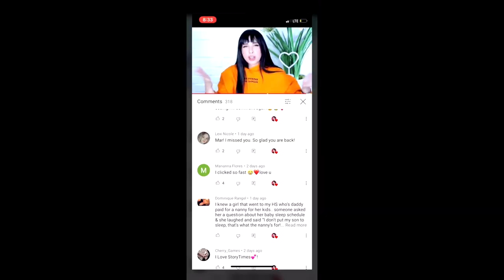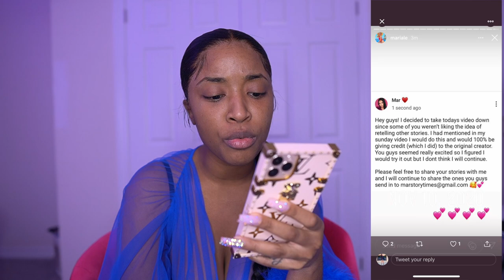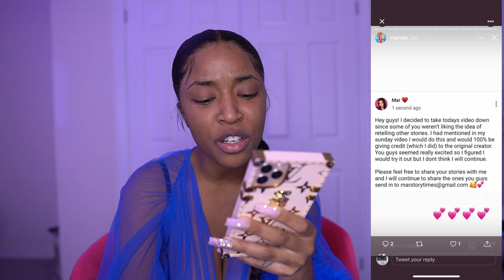YOUTUBER MARIALE STOLE MY ENTIRE STORYTIME WORD FOR WORD !!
So a big youtuber by the name of Mar or Mariale stole my story time word for word the story time is now deleted but I downloaded it just in case I need the receipts! Word for word Mar stole my Storytime Sephora employee ruins wedding video and never credited me until she got called out.. so here I am telling you why this stuff is wrong af.

WHY YOU ALWAYS LYING?

she later apologized in my dms, but the apology was very "I don't want the internet to attack me so im pretending like I care" a real apology would be public, since you know... the video was public.. and since she wrote my information right here in her description when she "gave me credit" imma write that she wrote me a weak a** apology in the same exact place..WHERE NO ONE WILL READ IT. SMH. maybe when I react to her original video I will show you guys how weak the apology was. that's all folks.